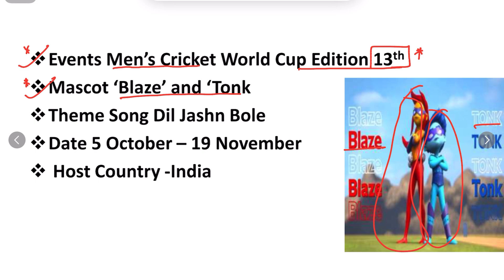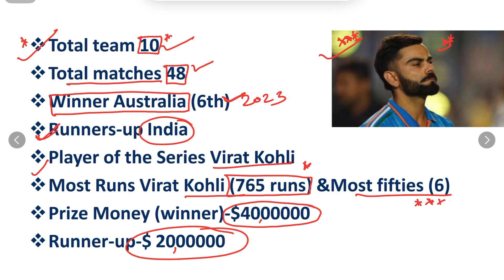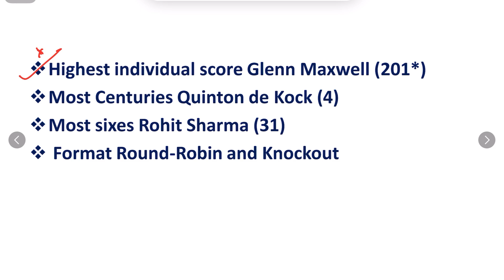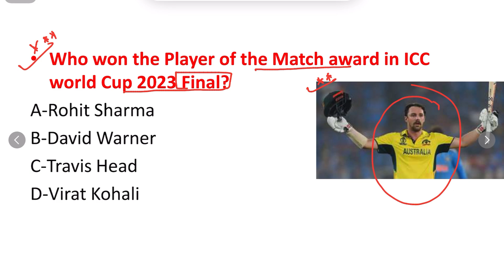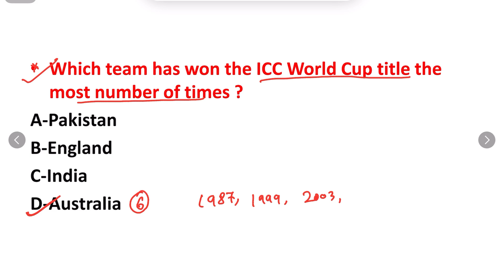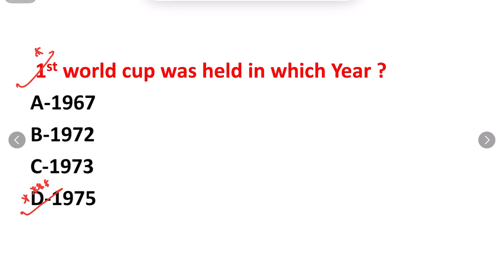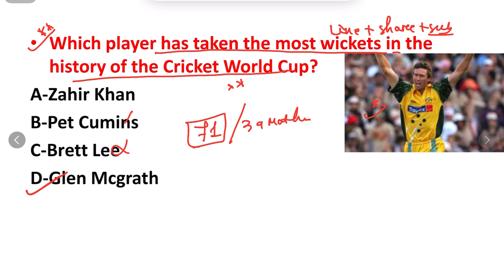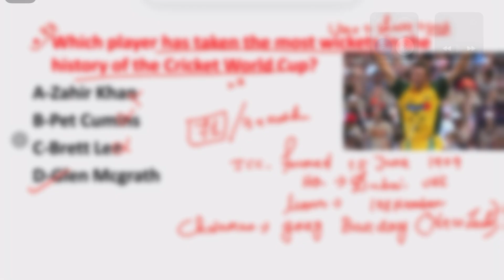ICC Cricket World Cup 2023 Current Affairs For POLICE SI/FIREMAN/ LI/FORESTER | Crack Govt. Exam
ICC Cricket World Cup 2023 Current Affairs For POLICE SI/FIREMAN/ LI/FORESTER | Crack Govt. Exam OPSC OSSC OSSSC ODISHA ALL EXAM For pdf join Telegram current affairs odisha 2023
current affairs odisha march 2023
current affairs odisha police
current affairs odisha cgl Last6Months CurrentAffairs2023